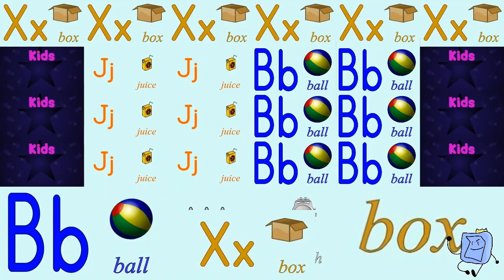x is for box v2!!!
very proud